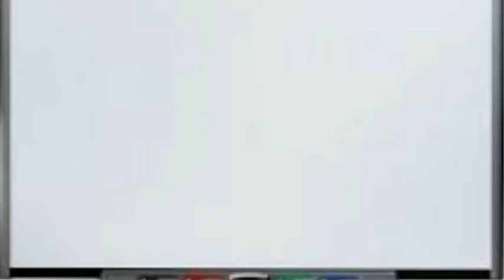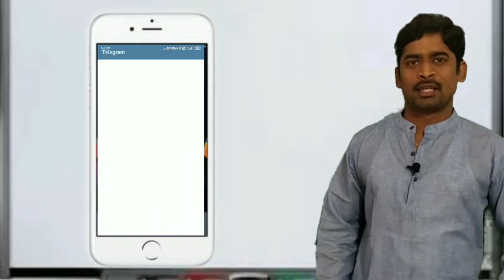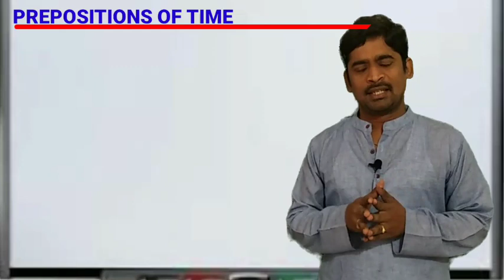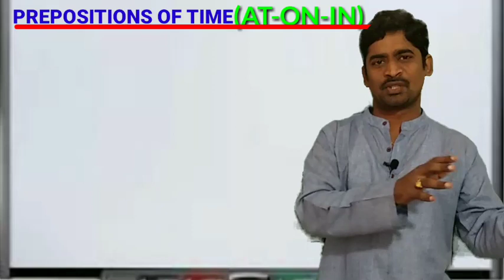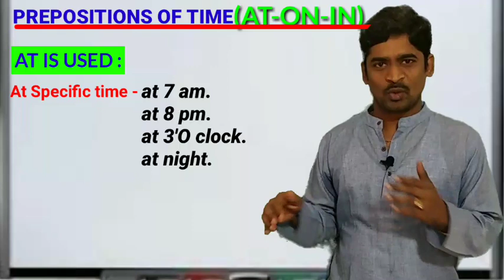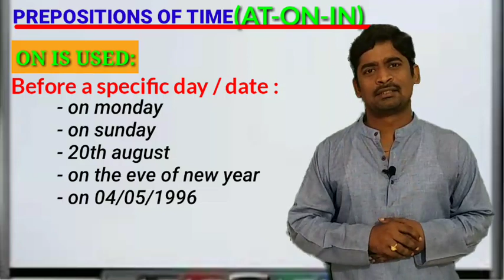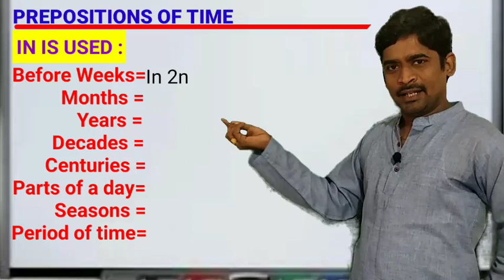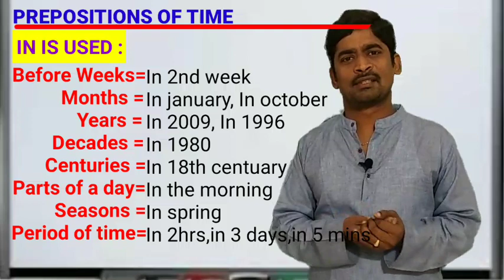PREPOSITION OF TIME || HOW TO USE AT,ON,IN || PREPOSITIONS EPISODE 4 || CAREER FREE TELEGRAM GROUP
Dear Students
If you want join with us
Please add in our free telegram group

In this i have explained How to use the prepositions AT ,ON AND IN Perfectly without any mistake

You can watch our groups another videos by clicking below links
*ADMIN'S CALL - TEST YOURSELF ONLINE EXAMS*
*ప్రియ విద్యార్థులరా. *

*మన Test yourself ప్రోగ్రాం లో మొదటి పరీక్ష one word substitutions అనేది 12 వ క్లాస్ లో రెండవ పరీక్ష ఆర్టికల్స్ అనేది 6& 7 క్లాస్ లో చెప్పటం జరిగింది.*

1. ENGLISH INTRODUCTION

2.PARTS OF SPEECH -1

3. PRACTICE TEST

4.PARTS OF SPEECH- 2

5. VOCABULARY

6.ARTICALS

7.ARTICAL PART-2

8.ALPHABETIZING

9.QUESTION TAGS

10.PHRASAL VERBS

11.VERBS

12. One word substitutions

*ఇంకా మనలో సబ్స్క్రయిబ్ చెయ్యని వాళ్ళు చెయ్యండి మరియు మీ మిత్రులకు షేర్ చెయ్యండి*

Our beloved admin
Gowri shankar sir
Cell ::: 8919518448